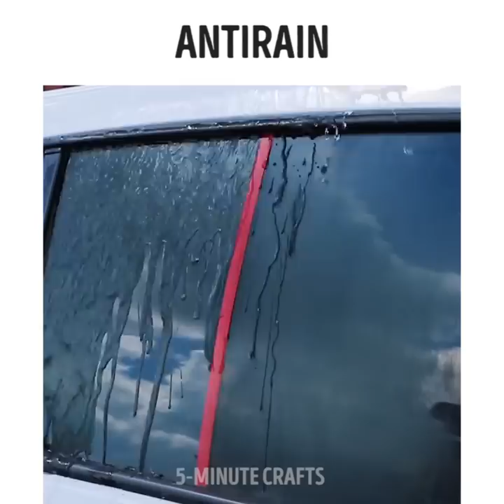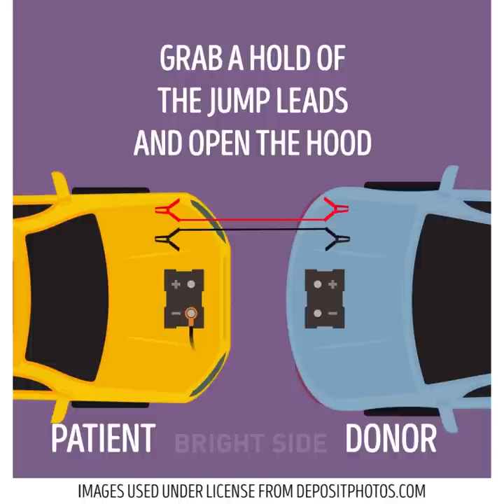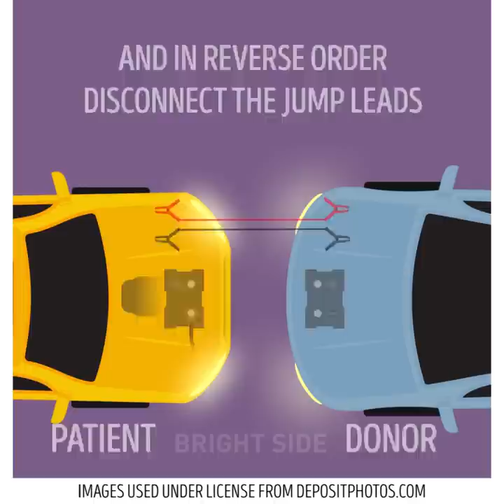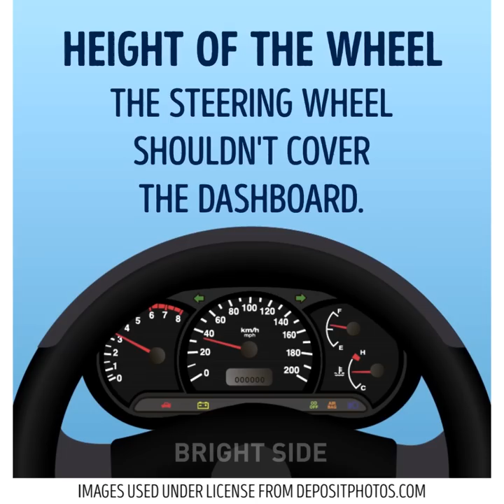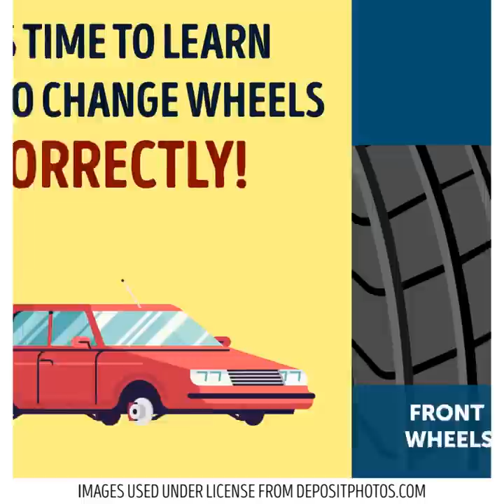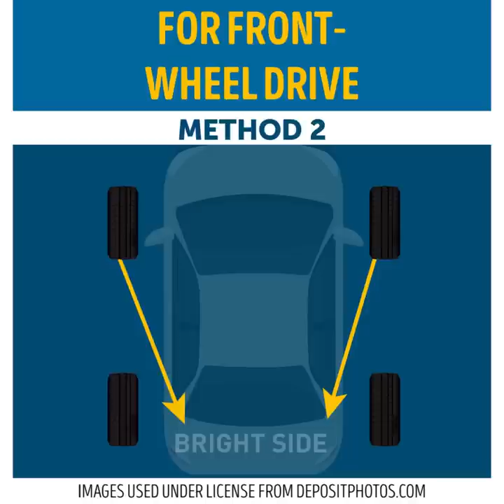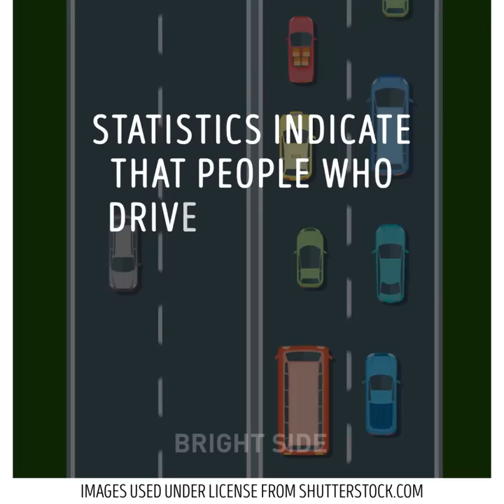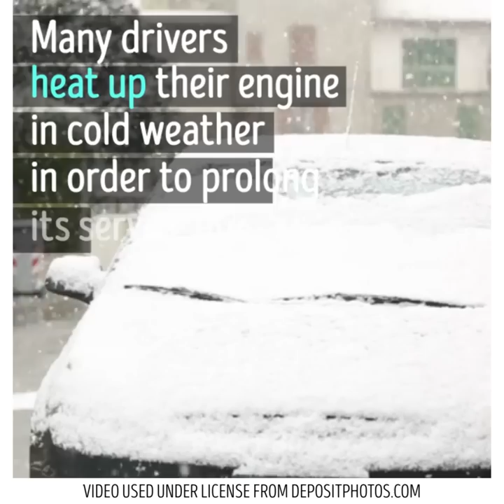39 MUST KNOW CAR HACKS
GOLDEN CAR HACKS
Today we prepared a ton of lifehacks for your car! Learn how to make a quick holder for your mobile phone, clean headlights, keep cup holders perfectly clean and a lot more!
Toothpaste can not only clean your teeth, but it can also have unexpected ways to use. You will see a lot of fantastic lifehack with this inexpensive magic cleaner. Find out how to clean foggy and cloudy car headlights using toothpaste.
Moreover, we offer an awesome DIY anti-rain solution for your car. Mix some paraffin with white spirit and carefully apply to the car windows using a dry piece of soft clothes. You will totally like the result! This solution improves visibility for the driver on the road.
Use paper cupcake liners to keep cup holders in your car perfectly clean. If you ever got caught with flat tire there is a genius solution: get a scissor jack, a drill, and a big circle hook.
Use a cheap foam brush or kitchen sponge to dust between the AC vents.
Check out DIY smartphone holder for your car that you can make in one minute using only a binder clip and rubber bands. Attach the binder clip to a vent in your car. Wrap the rubber bands around the handle and attach the phone. Watch full tutorial in our video!

If you are afraid of hitting the wall in your garage, hang a tennis ball from a garage ceiling to use as a guide to not hit the wall. First of all, park your vehicle in the garage in the proper location. Take note of the approximate location of the vehicle’s windshield. Hang a ball and it should be close to the center of the driver’s side windshield. When you park a car drive forward only until the ball touches your windshield.
Use coins to diagnose tires. Watch our tutorial! There are several popular ways to check your tire tread depth. One easy way is the penny test - insert a penny into your tire's tread groove with Lincoln's head upside down and facing you. If you can see all of Lincoln's head, your tires are fine. If not – you need new tires.
As a bonus, you will find 9 golden parking rules, how to correctly jump start your car, how to correctly sit at the wheel and a lot more!

TIMESTAMPS:
00:09 Smart anti-rain idea
00:51 DIY phone holder
01:42 Polishing headlights
02:30 How to diagnose tires
02:46 Golden rules for parking
10:11 Don’t warm up your car